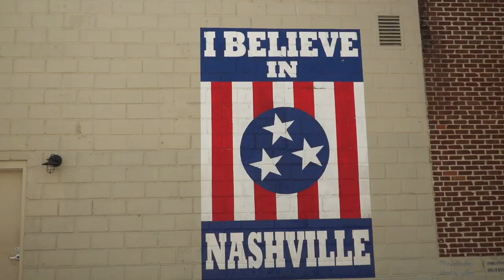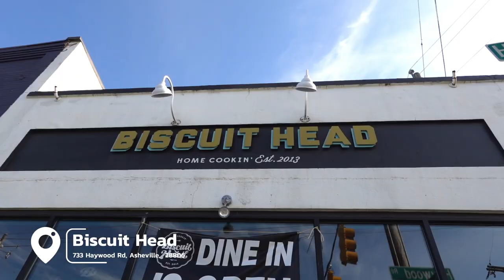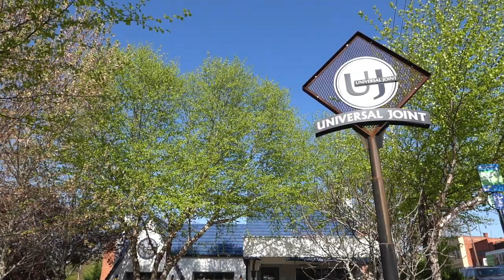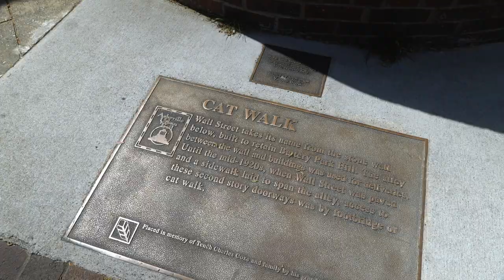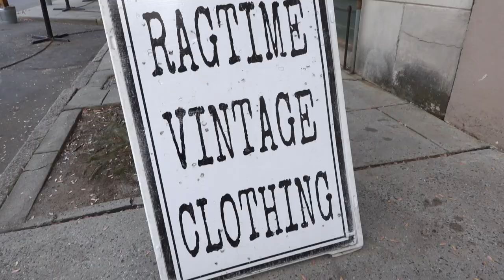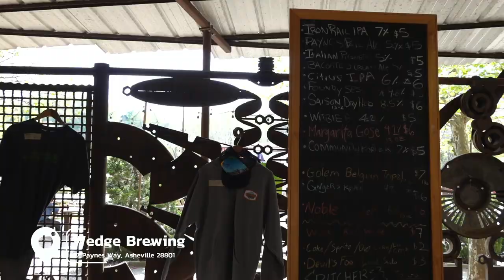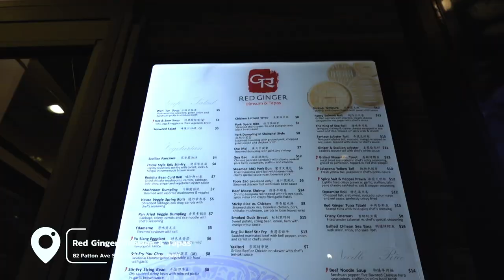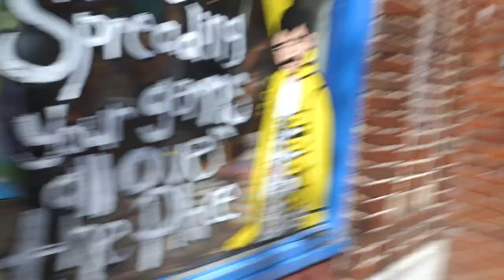North Carolina: Asheville for a Day - Travel Vlog | What to Do, See, and Eat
For State #16 on our journey to all 50 states, we spent a day in North Carolina! More specifically, Asheville, NC! We started the day with an amazing breakfast in West Asheville at Biscuit Head before heading Downtown to explore the city via the Asheville Urban Trail! From there, we made our way to the River Arts District then onto the Blueridge Parkway for a scenic sunset drive!

**Watch to the end for the Bloopers**

North Carolina: Asheville for a Day | State 16/50 | Travel Vlog 2021

MAIL TIME:
If you want to be pen pals or send us a postcard from your recent travels or if you want us to review anything, you can send it to the address below!

== About Us ==
We’re Matt and Nat, a part time travel couple based out of Nashville, TN. Like everyone else, 2020 turned our world upside down. With more time on our hands than ever and multiple international trips canceled, we were left wondering what our 2021 travel plans would look like.

What we realized is that we wanted to see more of our own beautiful country, so we decided to set out on our biggest adventure yet… to see all 50 states in a year!